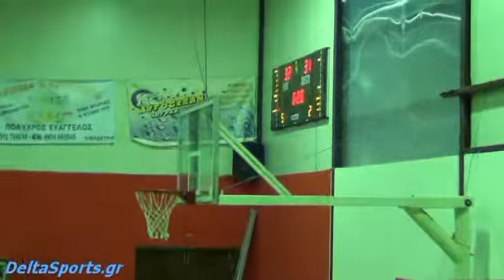Πύργος Γαλαξίας Αδένδρου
Τοπικά αθλητικά του Δήμου Δέλτα.